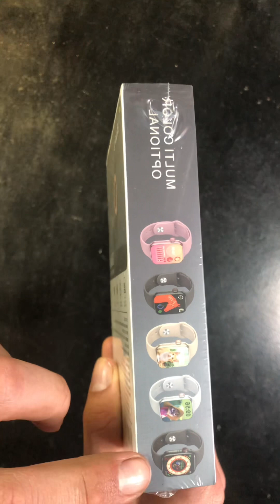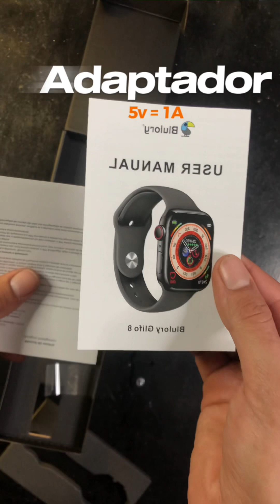Smartwatch Glifo 8! Unboxing e primeiras impreções…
Local  para compra Fastinformaticars no litoral gaúcho! Lojas em Tramandaí e Capão  da canoa…

✔Heeeey guys!? Tudo tranquilo? É você ai! Você mesmo! Fimmaker, Videommaker e fotografo, leiam atentamente todas as informações a baixo. É MUITO IMPORTANTE. ⬇️⬇️

Neste canal você vai encontrar conteúdos  sobre: Audiovisual e tecnologia. Onde eu dou dicas, orientações, ensino como usar tal equipamento, review, unboxing... Tudo isso referente aos dois temas citados no inicio do texto.

Vídeos toda quarta feira, entre 18:45 e 19:15